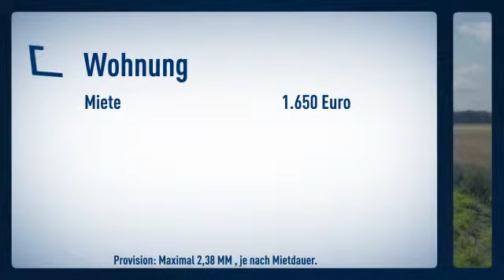Kaiserswert: Freistehendes Einfamilienhaus in ruhiger, grüner Wohnlage und Rheinnähe: Erdgesch